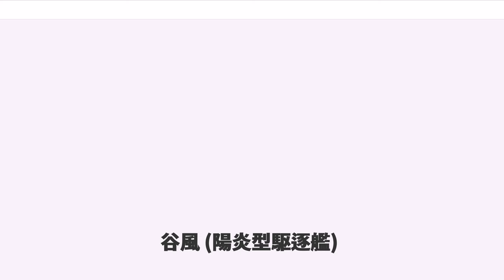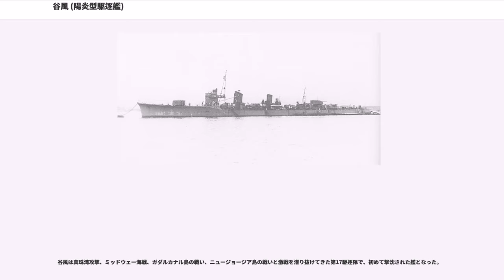谷風 (陽炎型駆逐艦)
谷風（たにかぜ）は、大日本帝国海軍の駆逐艦。陽炎型駆逐艦の14番艦である。第17駆逐隊に所属した姉妹艦と共に機動部隊の護衛、ガダルカナル島の戦い、ソロモン諸島の戦い、輸送・護衛任務に至るまで、太平洋戦争の各方面で活動した。1944年6月、マリアナ沖海戦の前哨戦においてタウイタウイ沖で米潜水艦の雷撃により戦没した。艦名は初代「谷風」（江風型駆逐艦）に続いて2代目。

陽炎型駆逐艦第14番艦谷風は仮称第30号艦として藤永田造船所で1939年（昭和14年）10月18日起工。藤永田造船所で建造された陽炎型は谷風以外に黒潮、夏潮、浦風、舞風があった。1940年（昭和15年）8月30日、「谷風（タニカゼ）」と命名。陽炎型15番艦「野分」も同日附で命名される。11月1日進水。1941年（昭和16年）4月25日に竣工。同日附で呉鎮守府籍。4月28日附で第一航空艦隊・第一航空戦隊に編入されるが、5月1日をもって第17駆逐隊に編入された。

太平洋戦争開戦時、第17駆逐隊（浦風、磯風、浜風、谷風）の4艦は第一水雷戦隊（司令官大森仙太郎少将：旗艦阿武隈）に所属し、南雲機動部隊の護衛部隊（阿武隈、第17駆逐隊、第18駆逐隊《霞、霰、陽炎、不知火》、秋雲）として真珠湾攻撃に参加。その後も僚艦と共に空母機動部隊を護衛しウェーク島攻略、ラバウル攻略、ダーウィン空襲、ジャワ島攻略に従事した。セレベス島スターリング湾に停泊中に谷風で事故負傷兵1名が発生、医療設備のある機動部隊旗艦赤城に治療を依頼するが赤城は赤痢患者多発のため受け入れを拒否され、谷風の負傷者を空母瑞鶴に搬送するという一幕もあった。

続いて戦艦金剛、榛名及び第17駆逐隊第1小隊（谷風、浦風）はクリスマス島砲撃を敢行する。3月6日10時30分、南雲忠一司令長官は残敵掃討を命じ、第二航空戦隊（司令官山口多聞少将：空母蒼龍、飛龍）、第三戦隊第2小隊（3番艦榛名、4番艦金剛）、第17駆逐隊（谷風、浦風、浜風、磯風）の8隻で別働隊を編制、機動部隊本隊から分離した。蒼龍、飛龍の護衛に第2小隊（浜風、磯風）を残し、金剛、榛名、谷風、浦風の4隻は3月7日早朝にクリスマス島に艦砲射撃を行った。約20分間の砲撃で谷風は31発、浦風は12発を発射、イギリス軍守備隊は白旗を掲げた。だが海軍陸戦隊を持たない4隻は同島を占領することが出来ず、白旗を放置してクリスマス島を去った。9日午後2時、谷風以下8隻は南雲機動部隊主隊と合流。第17駆逐隊は引き続きセイロン沖海戦に参加した。

1942年（昭和17年）4月10日、第十戦隊（旗艦長良）が新設され、第17駆逐隊は第10駆逐隊（秋雲、夕雲、巻雲、風雲）、第7駆逐隊（曙、潮、漣）と共にこれに加わった。ただし第7駆逐隊は機動部隊の護衛にはつかず北方部隊としてアリューシャン攻略作戦に従事、ミッドウェー海戦時の第十戦隊は、第4駆逐隊（嵐、野分、萩風、舞風）と行動を共にした。当時の谷風は第17駆逐隊司令艦（第一小隊《谷風、浦風》、第二小隊《浜風、磯風》）だった。
6月上旬、第17駆逐隊はミッドウェー作戦に参加、南雲機動部隊（第一機動部隊）の直衛として活動した。第一機動部隊は第一航空戦隊（赤城、加賀）、第二航空戦隊（蒼龍、飛龍）、第三戦隊第2小隊（榛名、霧島）、第八戦隊（利根、筑摩）、第十戦隊（長良、第10駆逐隊、第17駆逐隊）、第4駆逐隊（第四水雷戦隊所属）、給油艦5隻から成る。

6月5日、日本軍はアメリカ軍機動部隊の攻撃により空母3隻（赤城、加賀、蒼龍）を喪失し、健在だった第二航空戦隊（司令官山口多聞少将）の空母飛龍も被弾炎上、最終的に随伴駆逐艦巻雲（第10駆逐隊）による雷撃処分が実施された。
山口司令官と加来止男飛龍艦長は退艦を拒否して飛龍に残った。2隻（巻雲、風雲）は飛龍の生存者を救助して西方に退避する。
ところが6月6日午前4時30分(現地時間6月5日07:30)、空母鳳翔から発進した九六式艦上攻撃機が、漂流する飛龍と飛行甲板上の乗組員（飛龍機関科生存者）を発見する。戦艦大和の連合艦隊司令部（山本五十六連合艦隊司令長官、宇垣纏参謀長等）は南雲忠一機動部隊司令長官に対し、「飛龍ハ沈没シタルヤ、状況及ビ位置ヲ知ラセ」と発信する。これを受けて谷風に対し、飛龍を確実に撃沈するよう命令が下った。
谷風は午前9時45分(12:45)に南雲機動部隊から分離、長良偵察機の誘導で飛龍を捜索したが発見できず、沈没したものと判断して帰路につく。宇垣纏連合艦隊参謀長の手記「戦藻録」では、谷風が2回にわたるア...